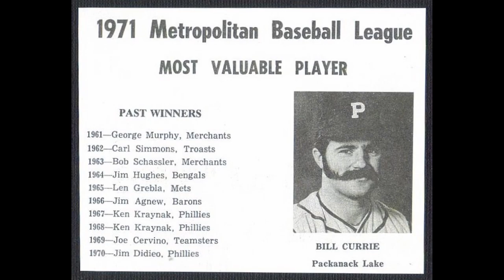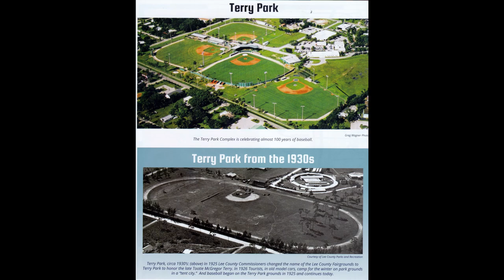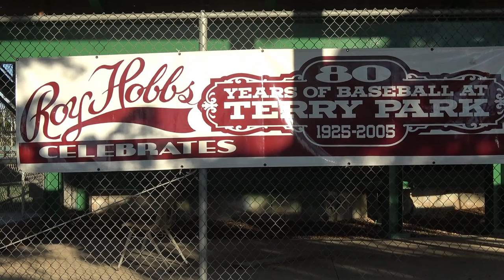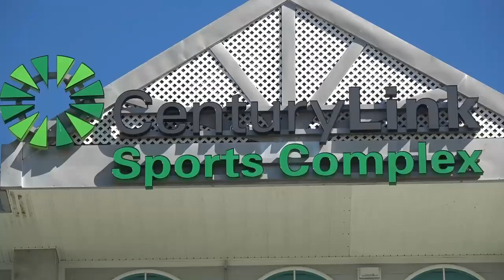LEGENDARY LIVINGSTON DODGERS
The Livingston (NJ) Dodgers consist of lifetime baseball players/lovers who can't give up the game...or their youth.  Some started as successful semi-pro players and continued their careers in over-30 and 40 baseball leagues, and have now survived to over-60 and above.  This documentary profiles their core of players, the Dodgers who have successfully competed in the Roy Hobbs World Series, played annually in Fort Myers, FL since its inception in the late '90s.  But the human factor of men playing a kids's game tugs at our hearts since we know they cannot play forever.  Yet they persevere, shaking their bats at time, obeying only the call of the umpire as they prepare to participate in the over-70 league:  "PLAY BALL!"
With Bill "Doc" Pollak, Tom Scull, Dave Zavracky, Doug Van Horn, Bill Currie, Tom Makosky, et. al.  Roy Hobbs World Series. Walter A. Kotrba, director.